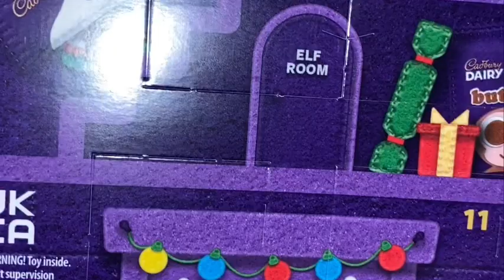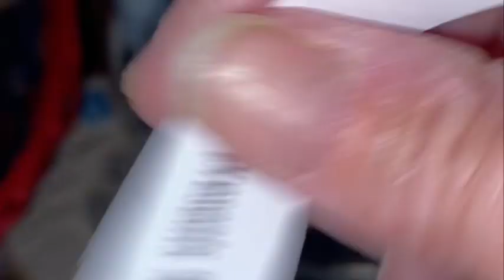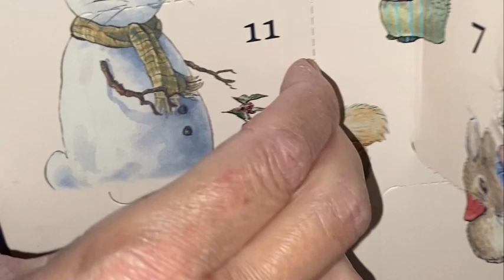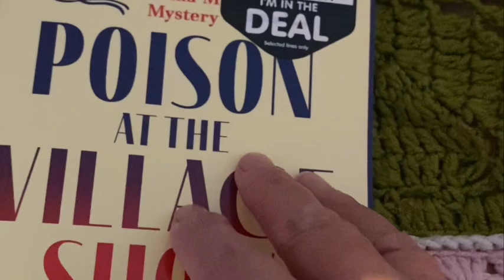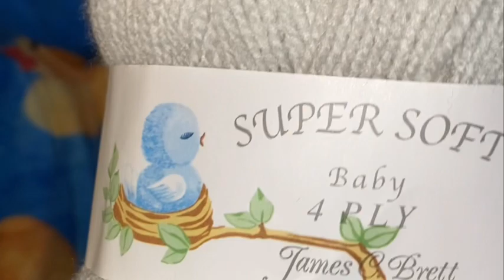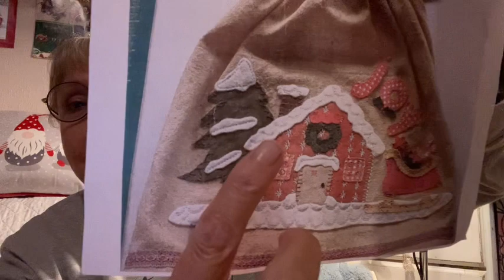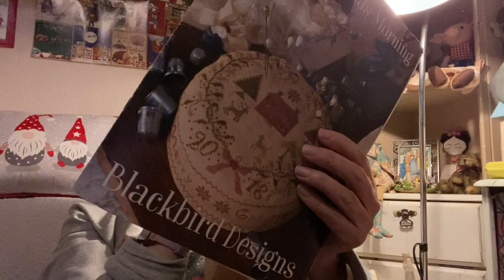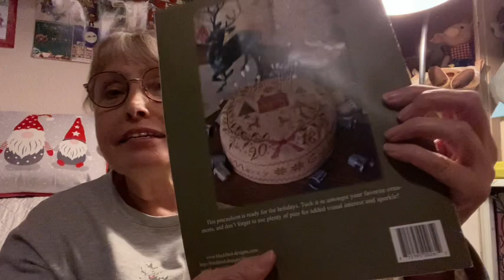11 December 2023 Suziestitcher Vlogmas